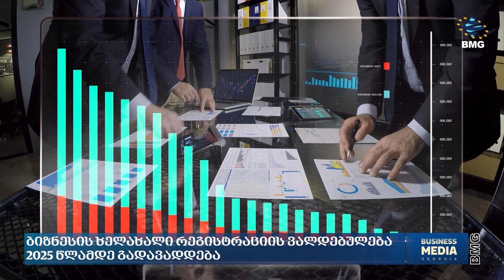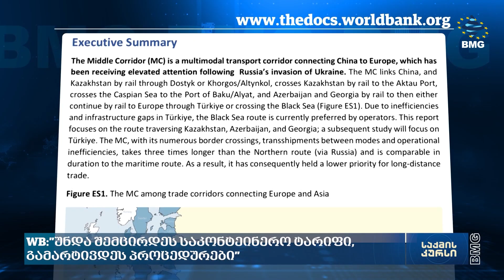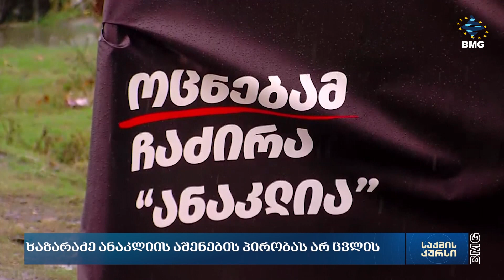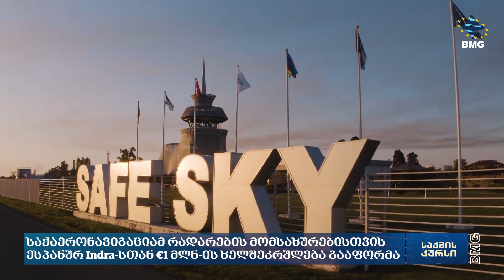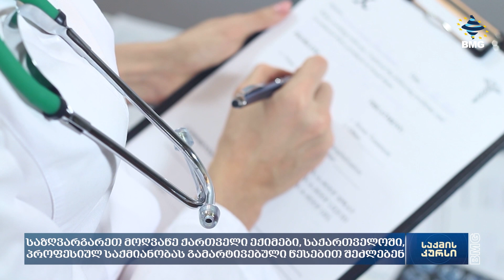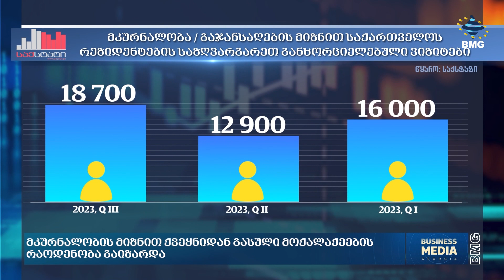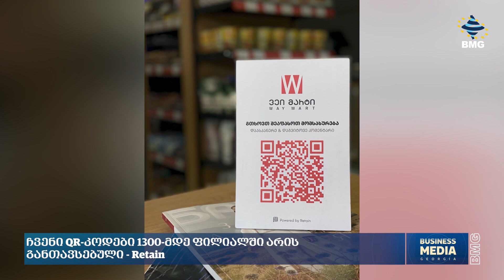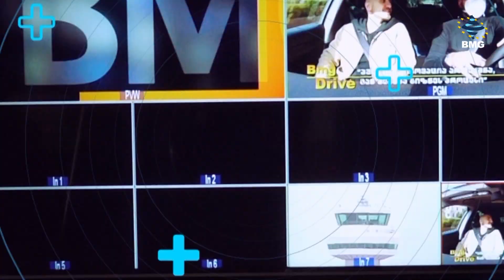საქმის კურსი - 27.11.2023 - კოლაჟი